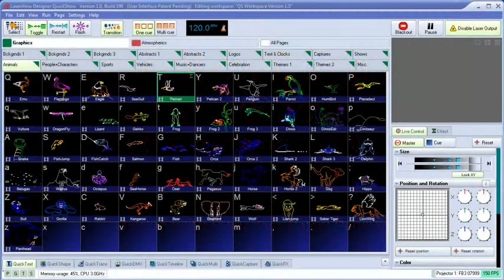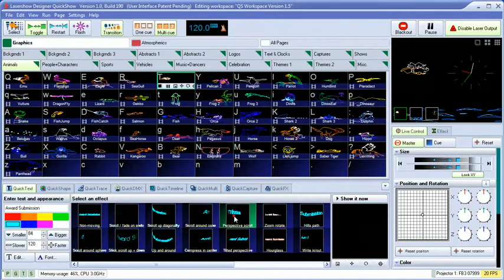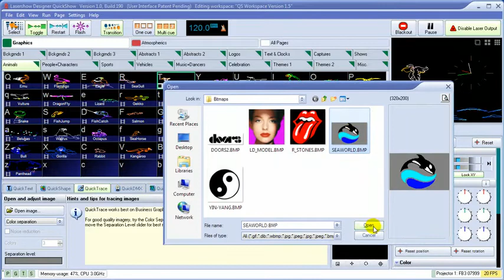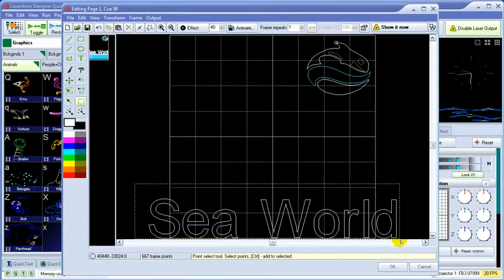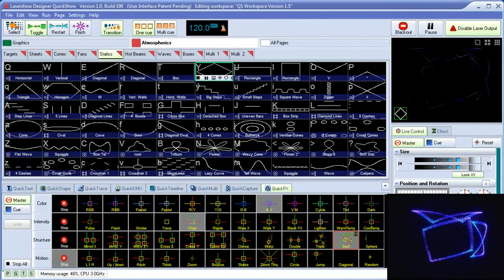Farralane.com - X-Laser QuickShow Software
QuickShow is a complete laser system. It is capable of graphics as well as beam effects. It has everything you need for a modern laser light show. QuickShow includes the following capabilities: